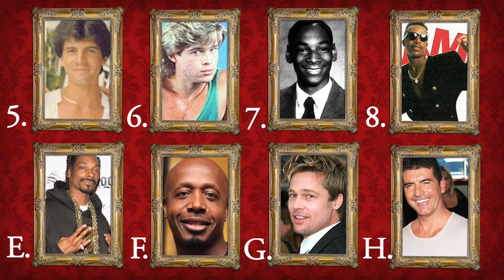Snoop Dogg's Christmas Quiz Part 2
Part 2 of Snoop Dogg's Christmas Quiz